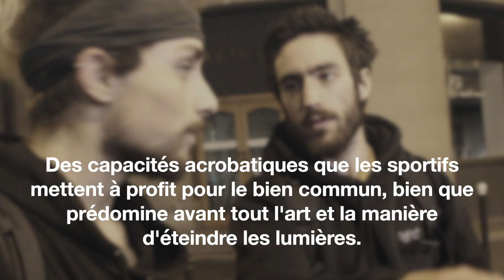Lights off avec le collectif On the Spot : le parkour au profit de la sobriété énergétique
Partons à la rencontre du collectif On The Spot Parkour. La nuit, à Paris, ces athlètes de l'ombre, spécialistes du parkour,  éteignent les enseignes lumineuses des magasins qui, selon la loi, doivent être éteintes entre 1h et 6h.  Nous les avons suivis lors d'une de leur session nocturne.